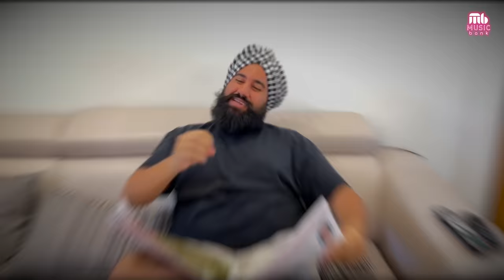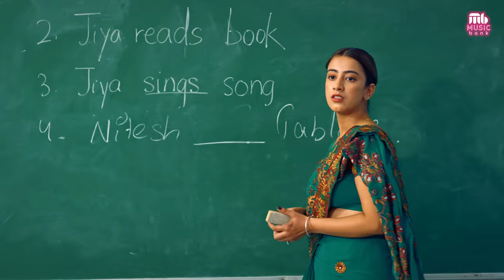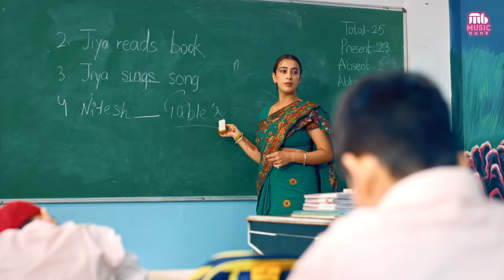Neend Badi Aundi (Full Song) | Bismaad Singh ft. Rai Panesar | Raj D | Sachin Ahuja | Music Bank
𝑴𝑼𝑺𝑰𝑪 𝑩𝑨𝑵𝑲 & 𝑩𝑰𝑺𝑴𝑨𝑨𝑫 𝑷𝑹𝑶𝑫𝑼𝑪𝑻𝑰𝑶𝑵𝑺
𝑷𝒓𝒆𝒔𝒆𝒏𝒕𝒔

"𝙉𝙀𝙀𝙉𝘿 𝘽𝘼𝘿𝙄 𝘼𝙐𝙉𝘿𝙄"

A Film By 𝑺𝒂𝒏𝒈𝒆𝒆𝒕𝒊𝒌𝒂 𝑺𝒕𝒖𝒅𝒊𝒐𝒔
Singer - 𝑩𝒊𝒔𝒎𝒂𝒂𝒅 𝑺𝒊𝒏𝒈𝒉 𝒇𝒕. 𝑹𝒂𝒊 𝑷𝒂𝒏𝒆𝒔𝒂𝒓
Female Artist - 𝑹𝒂𝒋 𝑫𝒉𝒂𝒍𝒊𝒘𝒂𝒍
Lyrics - 𝑴𝒂𝒏𝒑𝒓𝒆𝒆𝒕 𝑲𝒆𝒔𝒂𝒓 & 𝑹𝒂𝒊 𝑷𝒂𝒏𝒆𝒔𝒂𝒓
Music & Composer - 𝑺𝒂𝒄𝒉𝒊𝒏 𝑨𝒉𝒖𝒋𝒂
Mixed & Mastered by 𝙋𝙖𝙣𝙠𝙖𝙟 𝘼𝙝𝙪𝙟𝙖
Programmed By 𝙆𝙪𝙨𝙝 𝘼𝙝𝙪𝙟𝙖
Producer - 𝘼𝙙𝙫𝙤𝙘𝙖𝙩𝙚 𝙃𝙖𝙧𝙟𝙤𝙩 𝙎𝙞𝙣𝙜𝙝
Special Thanks - 𝙎𝙖𝙜𝙖𝙧 𝙆𝙖𝙩𝙝𝙖
Production - 𝘽𝙖𝙡𝙡𝙞
Choreographer - 𝙉𝙞𝙩𝙞𝙣 𝙆𝙖𝙡𝙮𝙖𝙣
Making - 𝙉𝙞𝙩𝙞𝙣
Costume Stylist - 𝘼𝙣𝙠𝙮 𝘾𝙝𝙖𝙪𝙙𝙝𝙖𝙧𝙮
DOP - 𝙑𝙞𝙨𝙝𝙖𝙡 𝙎𝙝𝙖𝙧𝙢𝙖
Edit - 𝘾𝙧𝙮𝙨𝙩𝙖𝙡 𝙁𝙞𝙡𝙢𝙨
DI - 𝙎𝙖𝙧𝙖𝙗𝙟𝙚𝙚𝙩 𝙎𝙤𝙝𝙖𝙡
Directed By - 𝘼𝙣𝙠𝙪𝙧 𝘾𝙝𝙖𝙪𝙙𝙝𝙖𝙧𝙮

To Set Hello Tunes Dial The (Code).
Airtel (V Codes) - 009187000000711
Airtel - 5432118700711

To Set Dialer Tunes sms BT(Code) to 56700.
IDEA - 13802370
Vodafone - 13802370